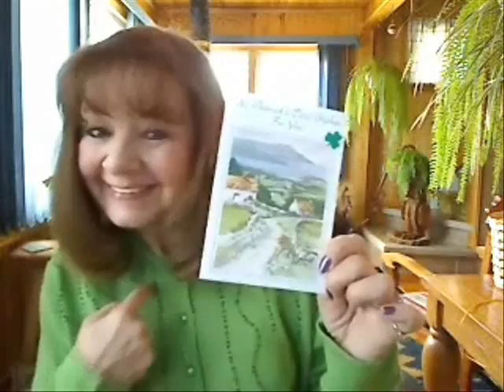Show & Tell Eleven